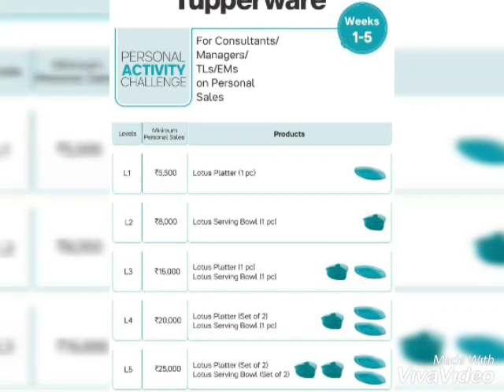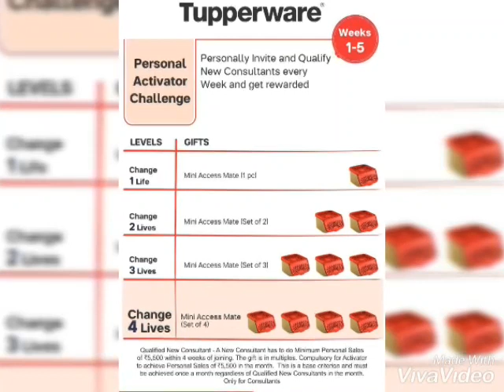Tupperware products| factsheet of week 5 2019|by supersahelia